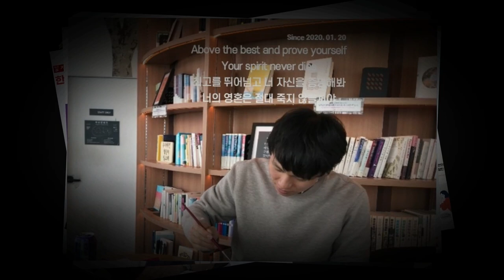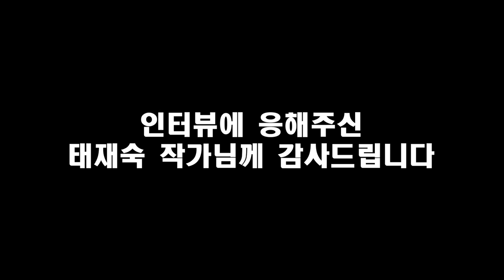전세가율로 보는 부동산 매수 매도 타이밍 I 태재숙 4부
📚 『임장의 여왕이 알려주는 부동산 투자 전략』 도서 구매 📚

📚 『부동산 투자는 최고의 부업이다』 도서 구매 📚

고맙습니다.